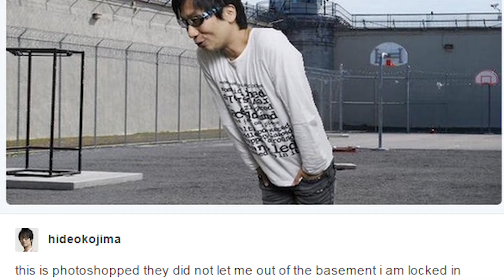KOJIMA PRODUCTIONS ANNOUNCEMENT | HIDEO KOJIMA + SONY!!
It's been a couple days since the news broke but I just had to make a video about my excitement! Hideo Kojima has officially started his own studio reprising the name of Kojima Productions and partnering up with Sony for it's first title exclusively for Playstation.

As a mega metal gear solid & Kojima fan, this is amazing news and I cannot wait for what the future holds!!!

What are your thoughts on the Kojima Konami split?!

PSN: itsamandalemon
Tweet: @itsamandalemon